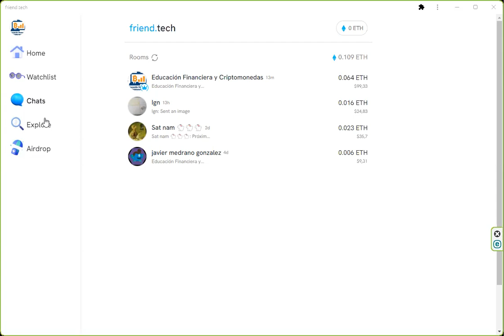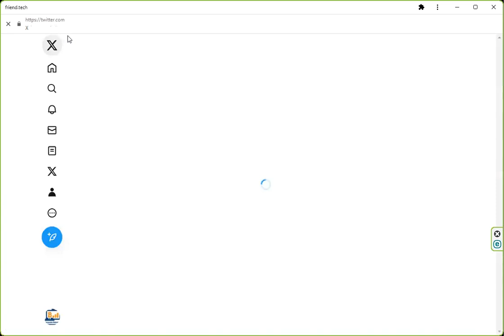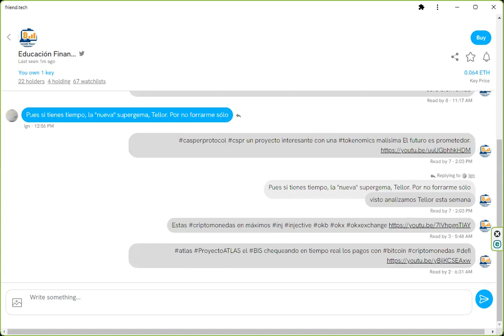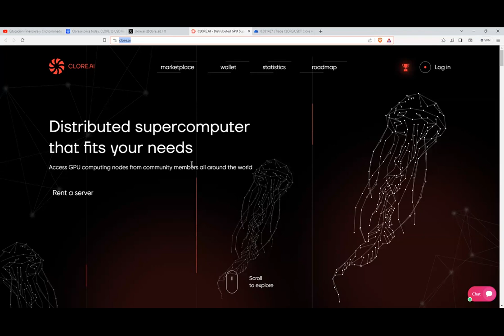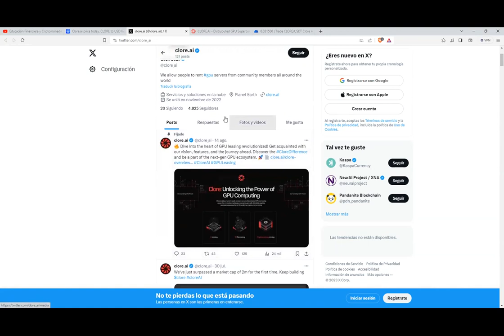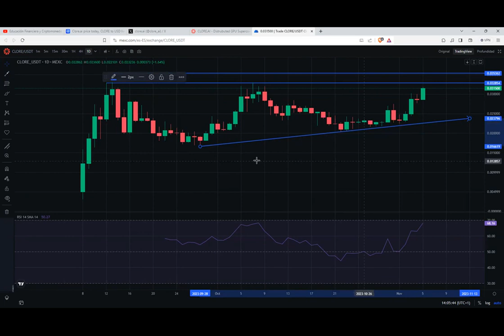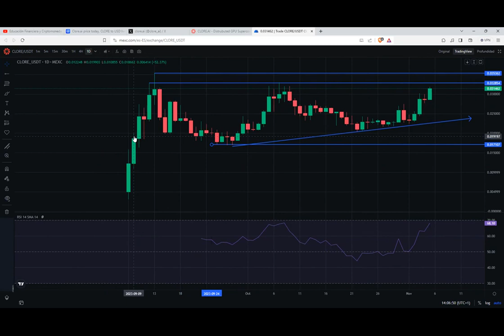distrubuted gpu un corto plazo fantastico un largo plazo complicado